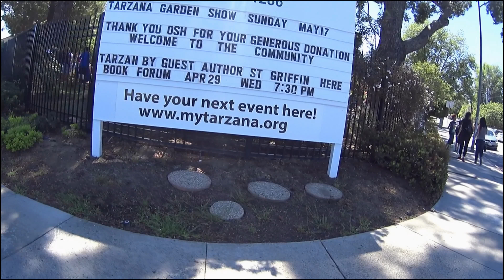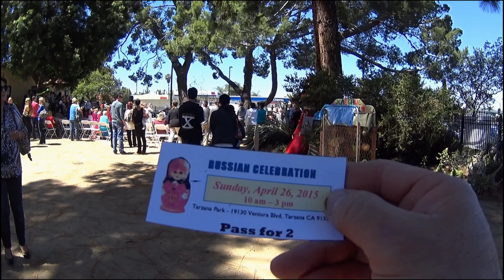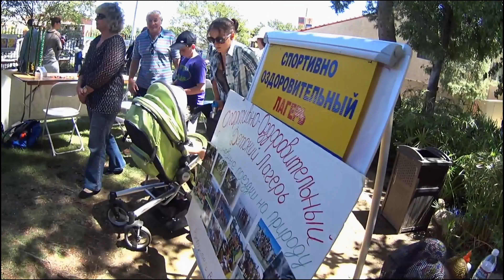Celebración rusa en Los Ángeles, California.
Pequeña pero hermosa celebracion Rusa.
Donde los niños Rusos hacen presentaciones.